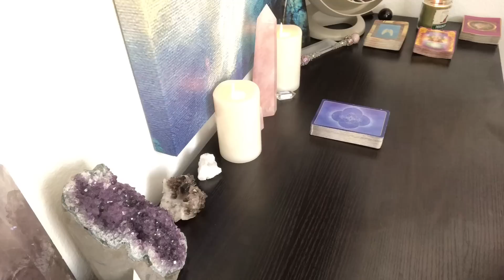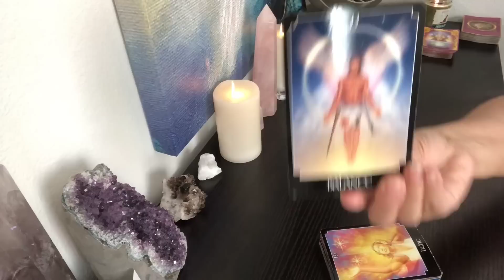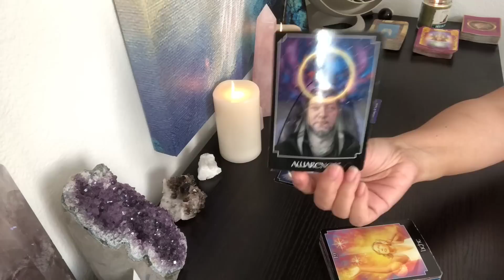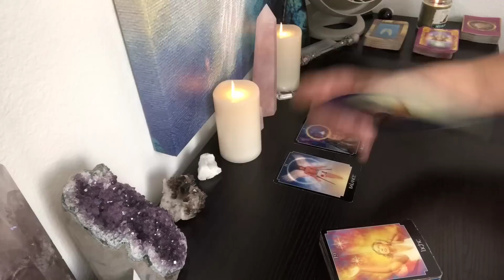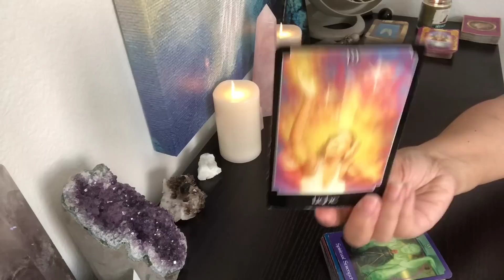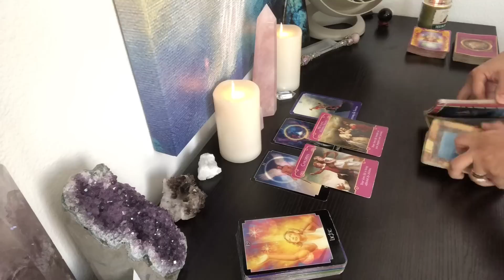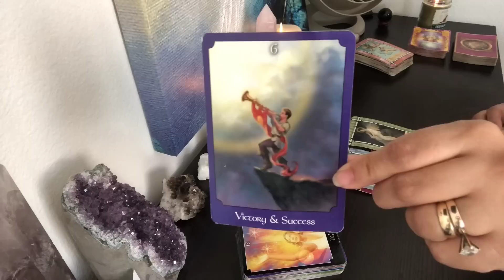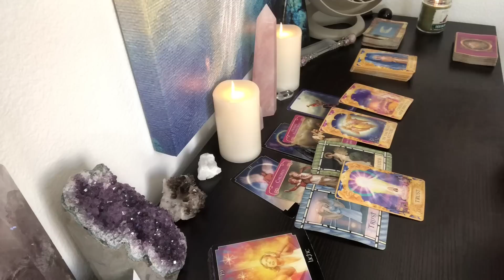CAPRICORN December 1-15, 2018 "Love & Life": Victory and Rekindled Romance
A general reading including Tarot and messages from the Angels for December 1-15, 2018.

Tell me about yourself and why you feel I should select you for this special giveaway.  Winner will be contacted in January, 2019 with details on how to obtain your FREE reading.

InstantGo for mini-readings that provides you with a quick glance into your situation.  Quick response.